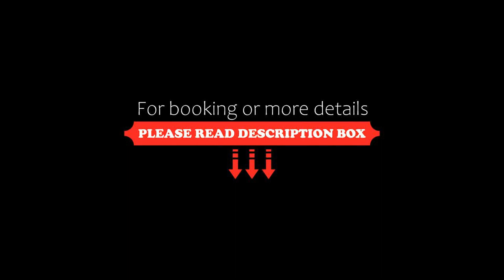Hotel Villa Guatape, Guatapé, Colombia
About Property:
Located in Guatapé, Antioquia region, Hotel Villa Guatape is set 3.4 km from Piedra del Peñol. Among the facilities at this property are a 24-hour front desk and room service, along with free WiFi throughout the property. The hotel features family rooms.
The private bathroom is equipped with a shower and free toiletries. Guest rooms at the hotel are equipped with a TV with satellite channels.
Guests at Hotel Villa Guatape can enjoy a continental or a à...
Property Type: Hotel
Address: Calle 31 # 27 - 10 Cerca al Malecon, 053840 Guatapé, Colombia
Searching For
1. Hotel Villa Guatape - Guatapé - Colombia
2. Hotel Villa Guatape - Guatapé - Colombia Address
3. Hotel Villa Guatape - Guatapé - Colombia Rooms
4. Hotel Villa Guatape - Guatapé - Colombia Amenities
5. Hotel Villa Guatape - Guatapé - Colombia Offers and Deals
Audio Credit:
Track Title: Subway Dreams
Artist: Dan Henig